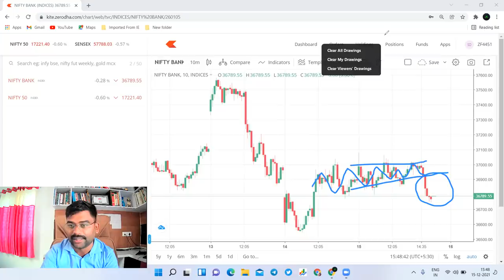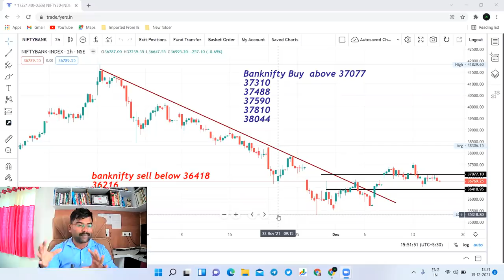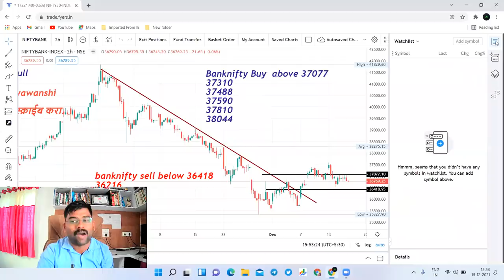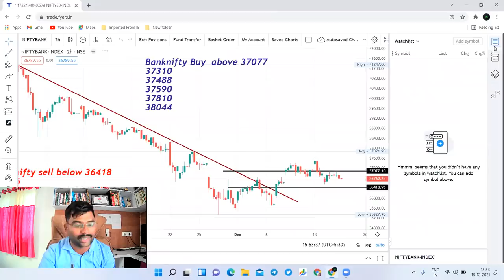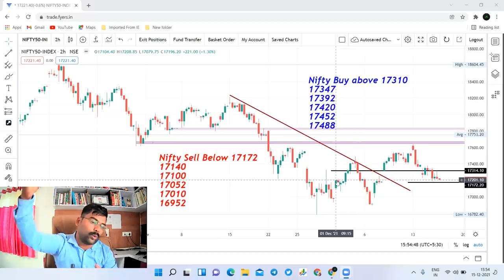16 Dec nifty and bank nifty prediction गुरुवारी मार्केटमध्ये प्रचंड मोठी मुमेंट येणारपैसा डबल फिक्स